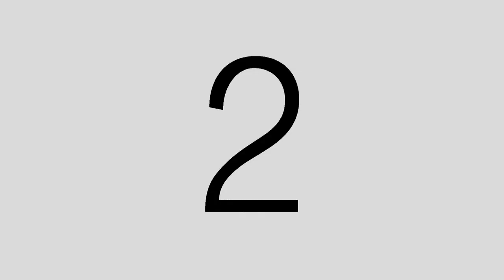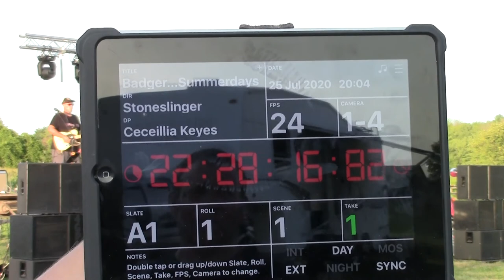4GPA Dan Badger Summer Days Crew Edit.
The 4GPA crew provides Live Music Production at no cost to Not For Profit and Charitable Events.  We had the recent pleasure of working with Dan Badger with his new song Summer Days.  This is the music video we created around this event.  Long Live the Crew.